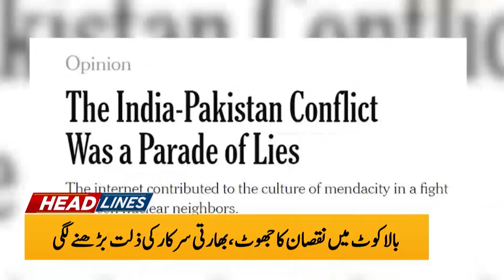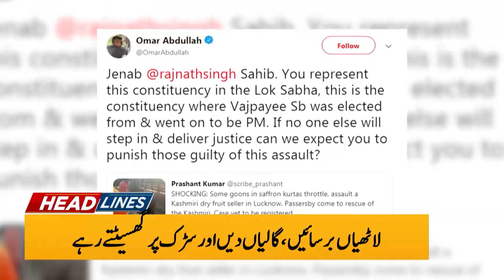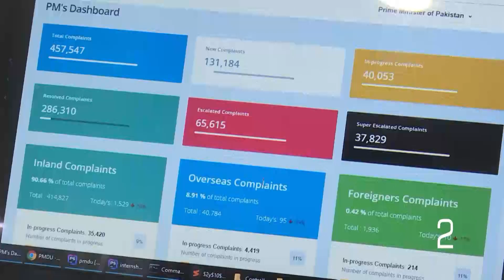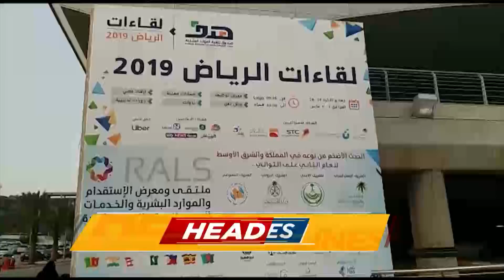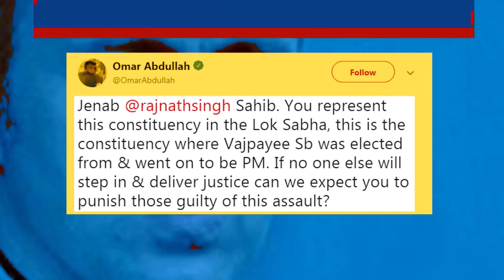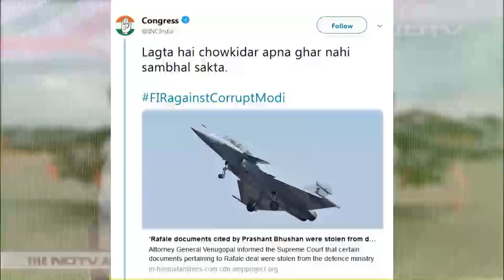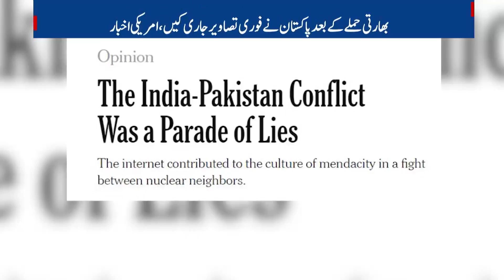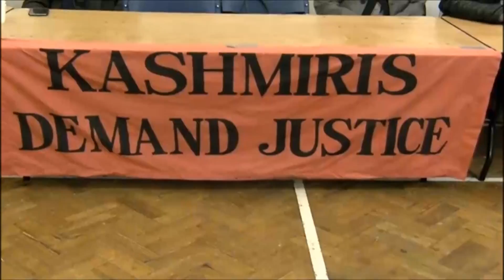UK Headline & Bulletin | 08:00 AM | 7 March 2019 | UK News | Pakistan News